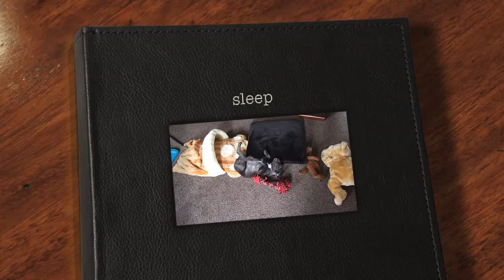French Bulldog Abercromby sleeping-sweet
It's a hard life. Rain all the time. Need to sleep. I wish people wouldn't wake me up.